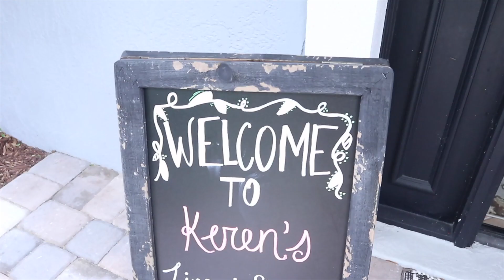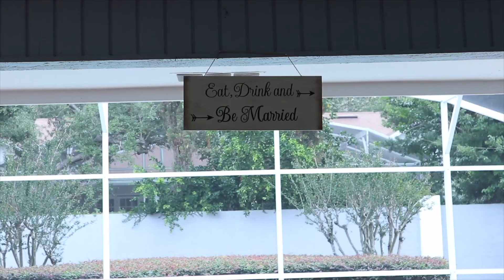I'm Back & With Pink Hair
*some links may be affilate